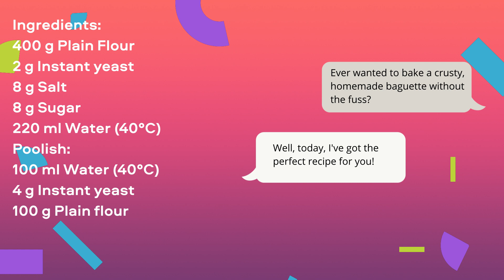Classic Baguette | Easy Recipe - Matin's kitchen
Welcome to my kitchen! In this video, we're going to explore a straightforward classic baguette recipe that requires no fancy mixers or special tools. Whether you're an experienced baker or just starting out, this easy recipe is perfect for you. I'll walk you through every step, ensuring that you achieve the perfect classic baguette with a crispy crust and a soft interior. Join me for a hassle-free baking adventure, and let's create this iconic French bread together without the need for any special equipment.

Ingredients👇👇👇
400 g Plain Flour
2 g Instant yeast
8 g Salt
8 g Sugar
220 ml Water (40°C)

Poolish👇
100 ml Water (40°C)
4 g Instant yeast
100 g Plain flour